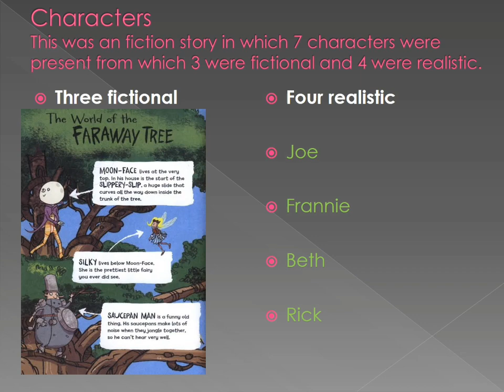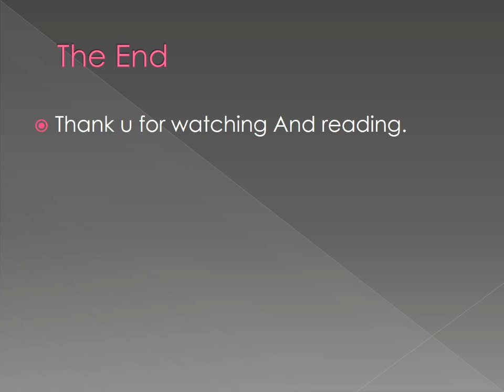"THE FARAWAY TREE ADVENTURES" by Sahil and group